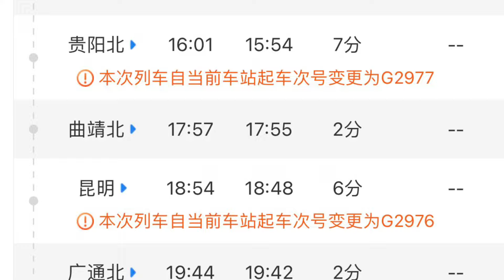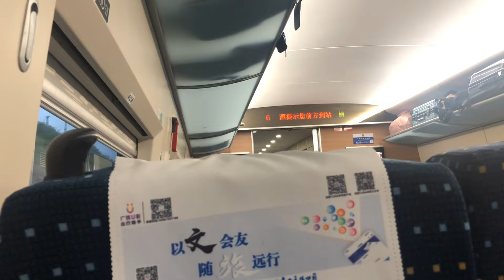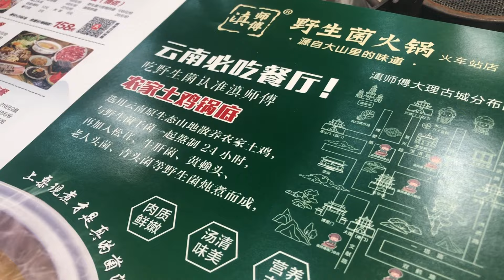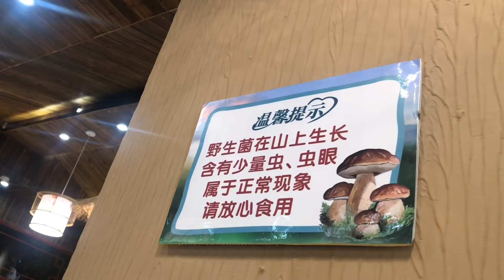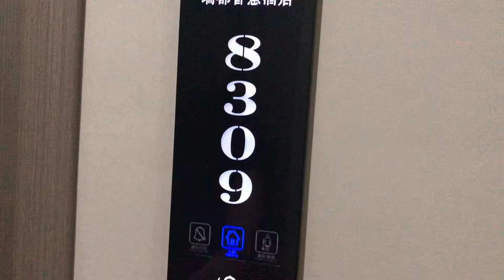10小時車程😱直達大理🔥 點解唔搭飛機✈️雲南自由行1🥰 野生菌火煱😘必食👍🏻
WeChat ID: Peonylau123

新增會員頻道，會上載一些會員專屬的影片🎦

[ PayMe 打賞支持本人創作］
Tap to PayMe!